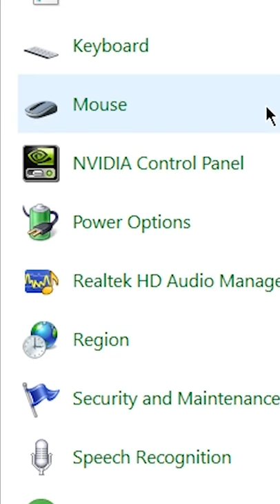تعمل ايه لو الكومبيوتر بيفتح بشكل بطيء